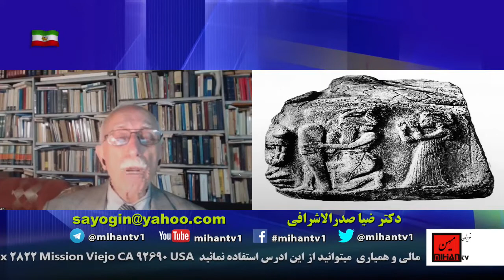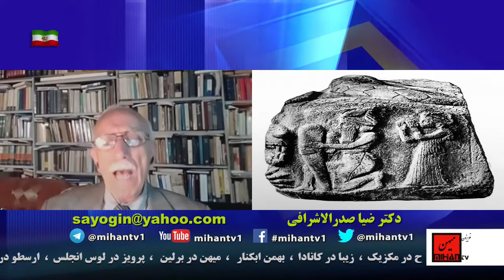نظری به تاریخ مهاجرت وسکونت مردمان ایران (2) گفتاری از دکتر ضیا صدر الاشرافی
دکترضیا صدرالاشرافی در برنامه هفتگی  خود  در روزهای پنجشنبه ساعت 12 ظهر بوقت کالیفرنیا از تلویزیون میهن به تحلیل و نقد تاریخ  میپردازد و این هفته نظری به تاریخ مهاجرت وسکونت مردمان ایران (2)